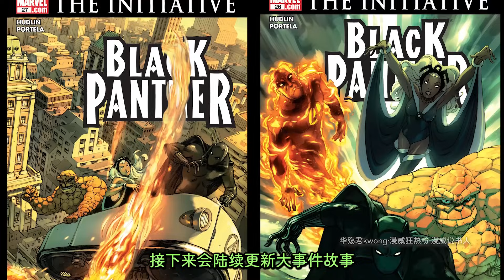無敵的吞星喪屍有多強，不僅吃人，連星球都能吃掉！